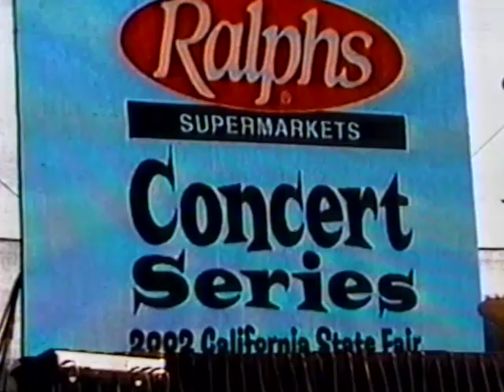CMGUS VCR CLASSIC 2002 08 16 THE BANGLES FULL SHOW COVE LAGOON SACRAMENTO CALIFORNIA STATE FAIR EXPO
CMGUS VCR CLASSIC: 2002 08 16 THE BANGLES FULL SHOW THE COVE LAGOON STAGE SACRAMENTO CALIFORNIA STATE FAIR EXPO OPENING DAY RALPHS SUPERMARKETS CONCERT SERIES

THE BANGLES:
Susanna Hoffs
Debbi Peterson
MICHAEL STEELE
Vicki Peterson

Startup - Casino Royale Herb Alpert & The Tijuana Brass
Hazy Shade Of Winter
Tear Off Your Own Head (It's A Doll Revolution)
Live
The Rain Song
If She Knew What She Wants
September Gurls
Manic Monday/Femme Fatale
Going Down To Liverpool
I Will Take Care Of You
Ride The Ride
In Your Room
Silent Treatment
Walk Like An Egyptian/Mrs. Robinson
Hero Takes A Fall
Eternal Flame

NOTE (MORE UPLOADS TO COME...): I BOUGHT ALL OF THESE FANTASTIC BANGLES & SUSANNA HOFFS SP VHS TAPES AT AN AUCTION IN FLANDREAU, SOUTH DAKOTA A FEW YEARS AGO - PREVIOUS OWNER/CAMERA PERSON UNKNOWN BUT WHOEVER IT WAS DID A TERRIFIC JOB AND I HONOR THE FINE WORK DONE AS I SHARE IT ON YOUTUBE!

THANK YOU ALL FOR ALLOWING ME TO PROMOTE YOUTUBE, THE FANTASTIC CREATORS OF THESE COMMERCIALS AND/OR TV SHOWS BY SHARING THIS CLASSIC CLIP RECORDING WITH OTHER FANS ACROSS OUR BEAUTIFUL GOLDEN GLOBE... *ARCHIVED FOR EDUCATIONAL & ENTERTAINMENT PURPOSES IN SIOUX FALLS SD SOUTH DAKOTA